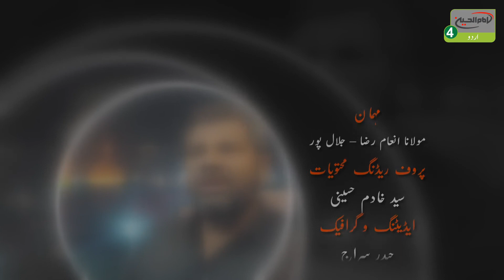جنت کا مہمان | قسط:37 | مہمانان: مولانا انعام رضا – جلال پور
مہمانان:

 مولانا انعام رضا – جلال پور

امام حسین علیہ السلام 4 عالمی ٹی وی چینل

عراق

کربلاء

کربلاء مقدسہ

زیارت

زیارت گاہ

آفیشل ویبسائٹ

ایمیل

ایڈریس